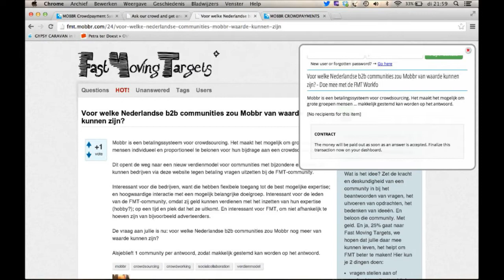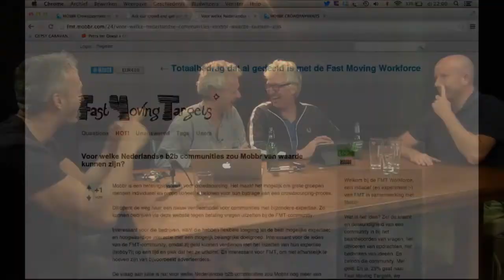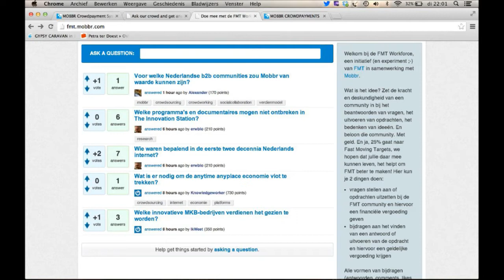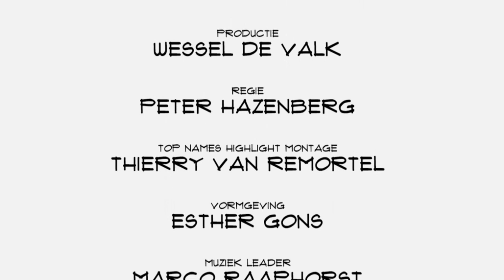Mobbr: Anders verdelen, anders verdienen (Top Names 24sep13)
Als bedrijf kun je iemand in dienst nemen of tijdelijk inhuren. Of je zet Mobbr in. Je gaat op zoek naar communities waar de expertise aanwezig is die je nodig hebt. Je stelt een vraag aan de community en looft geld uit voor bruikbare antwoorden. De antwoorden kunnen onderling worden beoordeeld. En al die vormen van participatie leveren punten op. "Op het moment dat je als vragensteller vindt dat de vraag is beantwoord, dan druk je op de Mobbr knop. Stel dat ik er 100 euro voor over had, dan verdeelt de knop het geld over al die bijdragen naar rato van hun participatie." Ernesto Spruyt legt uit: Mobbr is een betalingssysteem voor crowdsourcing.